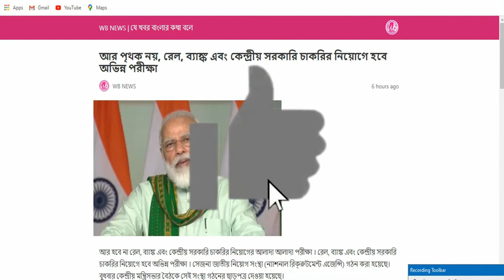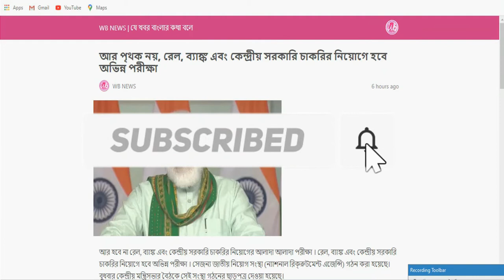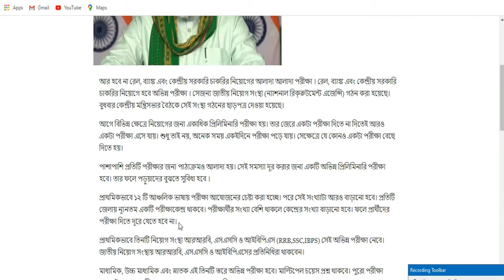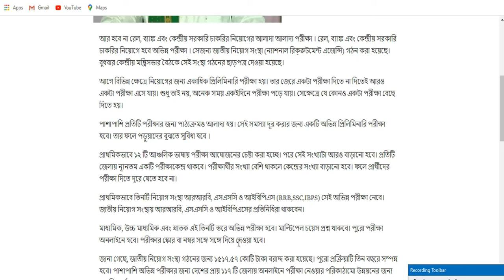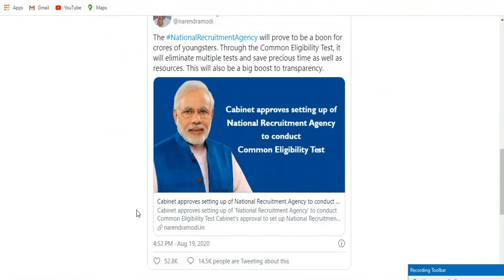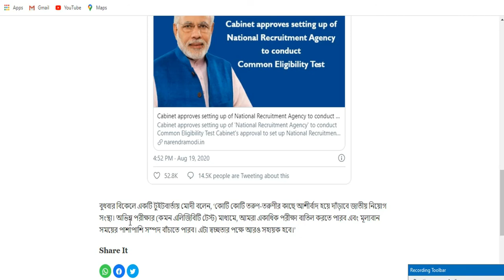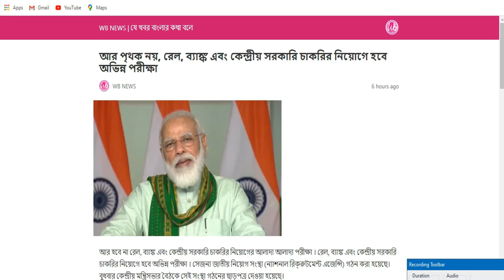Common Eligibility Test(CET)|| National Recruitment Agency(NRA)ভারতের নতুন চাকরির নিয়োগ প্রক্রিয়া